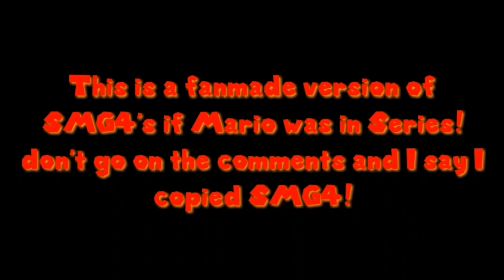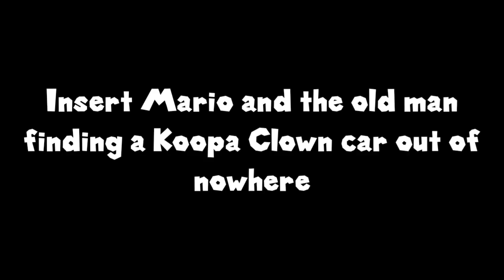SM64: If Mario was in... Roblox?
Looks like Mario got trapped in Roblox, How will he get out, But while in Roblox, He meets a special guest.

The if Mario was in Series was made by SMG4 Not me!

Hory shet this took about a week and a Half to make this video, Now I can work on other videos :D

You can add me on:
Roblox: Marktaler
[MORE SOCIAL MEDIA COMING SOON]